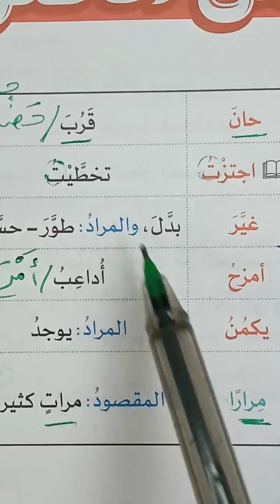ما معنى: أحرز، أتم، شرع، أخفق؟ | القصة القصيرة: ما السر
ما معنى أحرز  أتم  شرع  أخفق؟   القصة القصيرة ما السر-  قواعد إملائية
► لا تبخلوا علينا بالإعجاب، والتعليق، والاشتراك في القناة، ومشاركة الفيديو
What is the meaning of: achieved, completed, initiated, failed? | Short story: What's the secret?
ma maenaa: 'ahrizu, 'atama, sharea, 'akhfaqu? | alqisat alqusiratu: ma alsiru
- المحور الأول: أكتشف ذاتي- الموضوع الأول: عقلي
- الصف السادس الابتدائي- الفصل الدراسي الأول
- هذا الشرح من كتاب الأضواء 2024 | روائع المعرفة
شاهد المزيد من هنا:
Ra.Knowledge